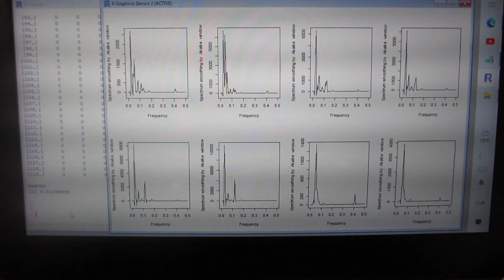超音波機器の音圧測定・解析・評価技術を開発ーー非線形現象のダイナミック特性を測定・解析・評価する技術ーー（超音波システム研究所）